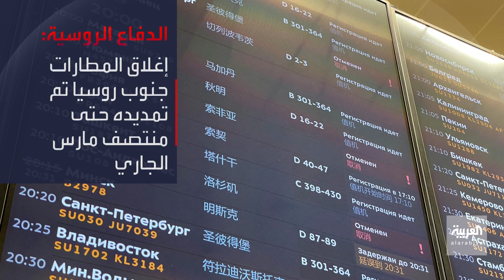إعلام روسي: تمديد إغلاق المطارات جنوب روسيا حتى 14 مارس الجاري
روسيا تعلن تمديد إغلاق المطارات جنوب البلاد حتى 14 مارس الجاري.. وتؤكد: إمدادات الغاز الطبيعي لأوروبا عبر أوكرانيا لم تتأثر بالعمليات العسكرية